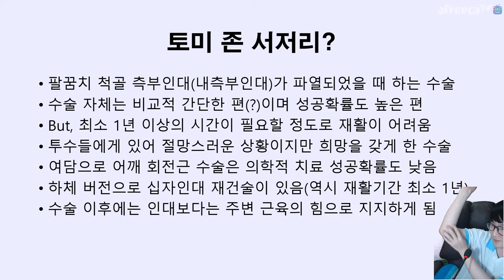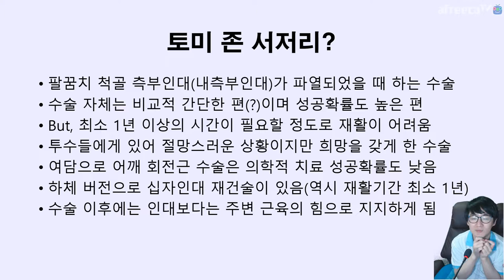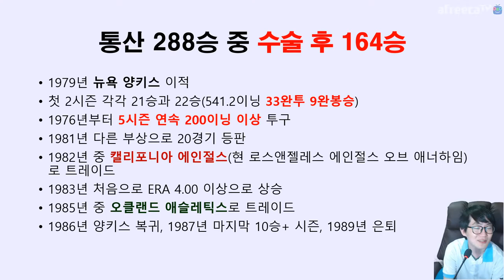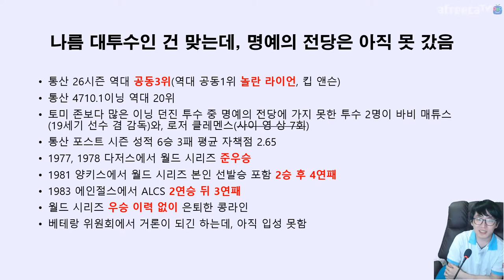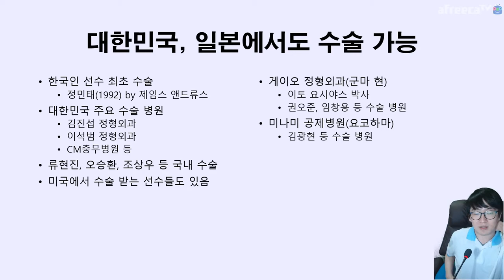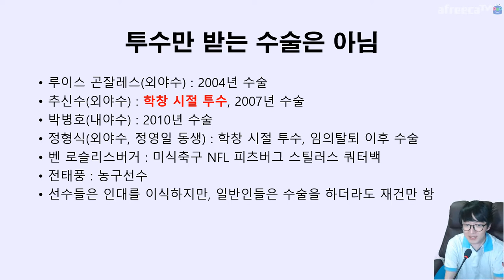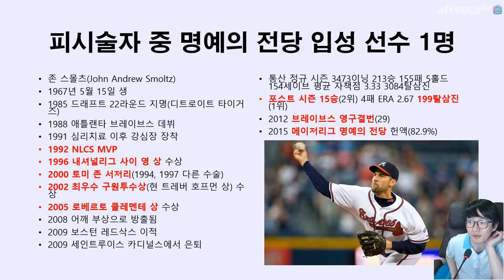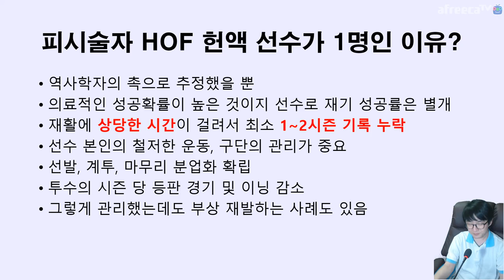토미 존 💉 서저리의 📚 역사 ⚾️ 야구가 보고 싶어서 이런 역사까지 찾아왔어요 Tommy John Surgery | 지테TV 사심 역사 183화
얼마나 야(구) 동(영상)이 보고 싶었으면...